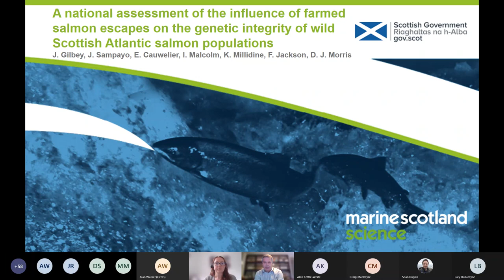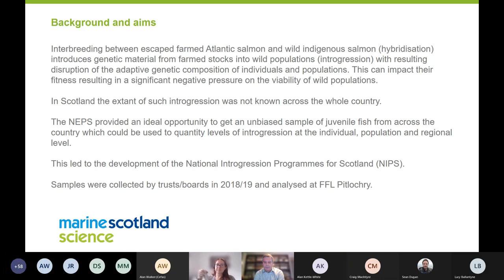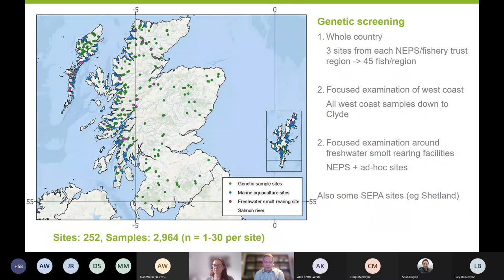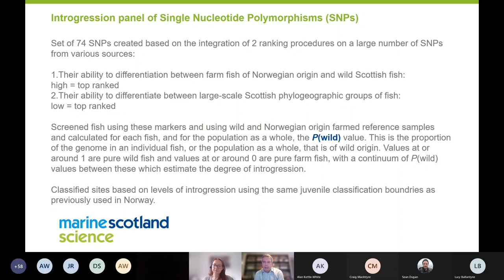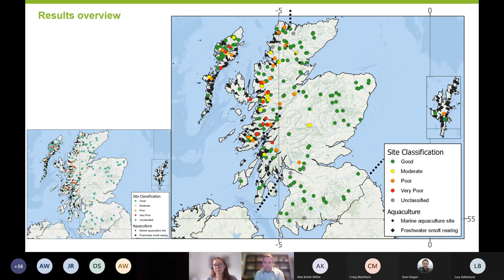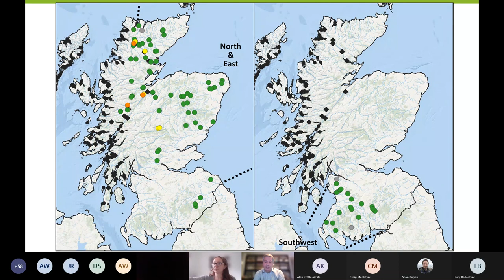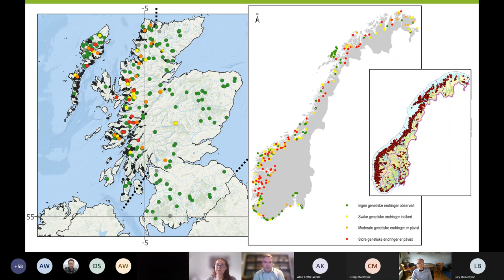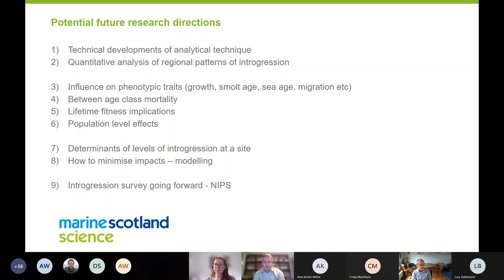The National Introgression Programme for Scotland - Dr John Gilbey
Session 4 – Sea trout and open-cage fish farming impacts
Chair: Charlotte Middleton

A national assessment of the influence of farmed salmon escapes on the genetic integrity of wild Scottish Atlantic salmon populations
Dr John Gilbey, Marine Scotland Science